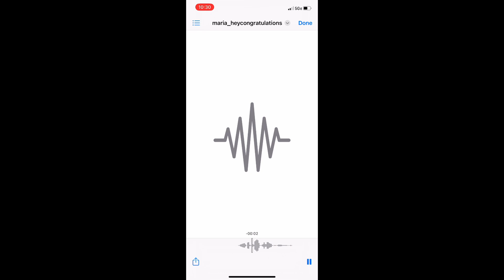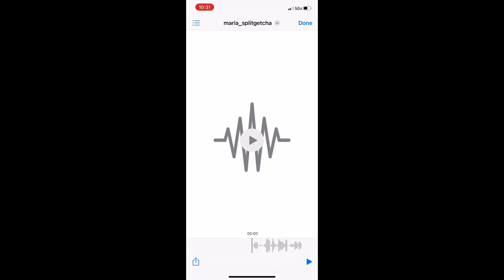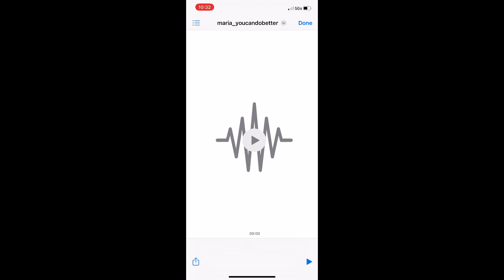Gutterball 2-Maria Voice Lines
Credits to Skunk Studios